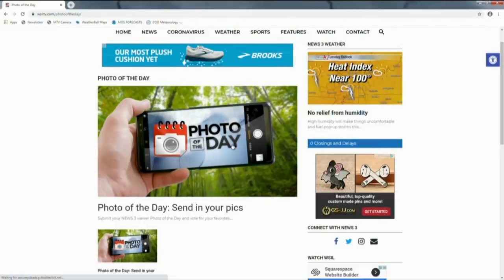9_17 Viewer Photo